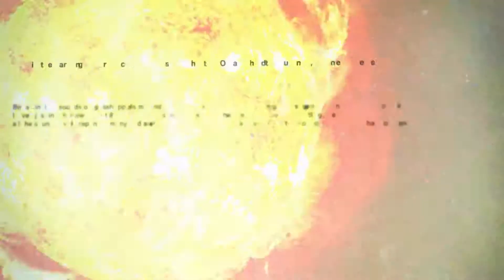Killer Is Dead l Part 6 l Sound System Sabotage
Crimson can hear if his ears aren't real.